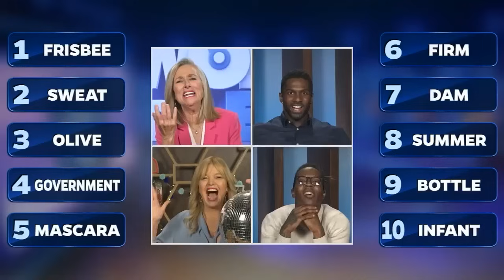Ep 151. Off the Beaten Path | 25 Words or Less - Full Episode: Melissa Peterman and Dulcé Sloan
Can Melissa Peterman lead her team in the right direction or will they need to pivot? Watch to see if they can set their sight on the money round! It's stand-up comedian, actress, and senior correspondent for The Daily Show, Dulcé Sloan vs. actress and host of “Person, Place, or Thing,” Melissa Peterman!

It’s 25 Words or Less! The game show where LESS is MORE! Based on the iconic board game, 25 Words or Less brings two celebrity-led teams together to face off in a fast paced word game. Which team will take home the top prize of $10,000? Don't miss the final round!

25 Words or Less is hosted by the one and only, Meredith Vieira. You know and love Meredith as the original moderator of the daytime talk show "The View", host of "Who Wants to Be a Millionaire" and as co-host of NBC's "Today."